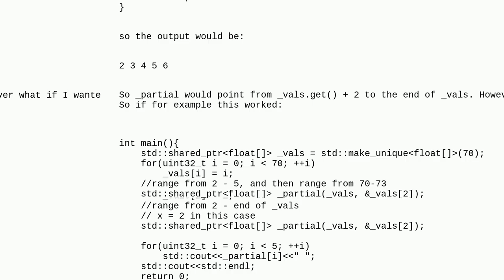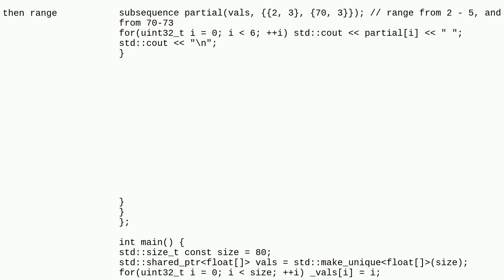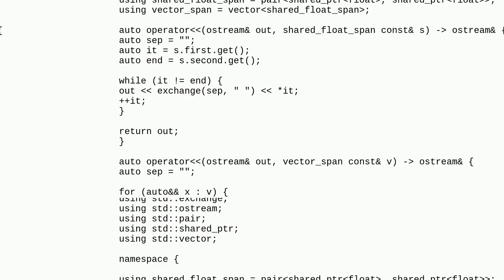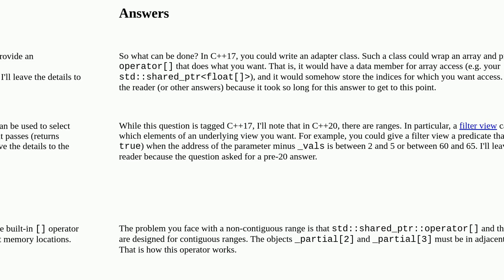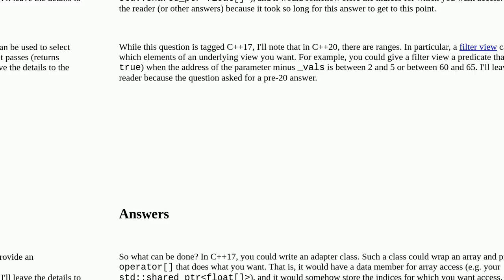Is there a way to share part of a shared_ptr in different ranges?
A special thanks goes out to the community

  unique-ptr c++17 shared-ptr c++